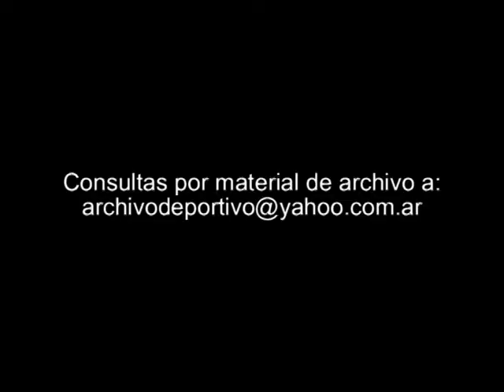La ANSES evito estafas millonarias - DiFilm (2011)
Fecha: 2011
Duración:
Código: DV-07351